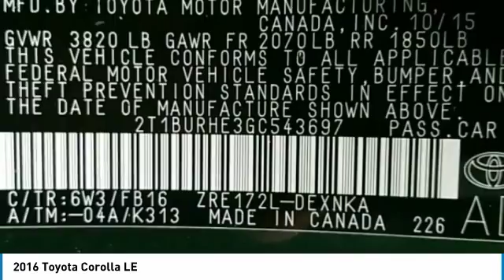2016 Toyota Corolla 600006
2016 TOYOTA COROLLA Windsor Locks, CT
Stock# 600006

NO SALES PEOPLE! Off The Shelf Pricing Under powertrain warranty! $2,516 BELOW MARKET AVERAGE. WHY WOULD YOU PAY MORE? OPEN 6 DAYS A WEEK 10AM-6PM MON-SAT! We make car buying simple All trades wanted, Fast Financing, Digital Dealership, Price Driven, No Sales People but our staff is here to be as informative and helpful as possible. ** Out of state residents, pay sales tax only applicable in your state of permanent residence. We can register cars in all 50 states! Full Disclosure,tax,plates $486.00 Dealer doc fee additional. Not payable to the state of CT. No charge for new brakes and filters and   CERTIFICATION   No Hidden Fees 150 plus units. Multiple finance programs available, regardless of credit history! PRICED BELOW MARKET! THIS COROLLA WILL SELL FAST! -BACKUP CAMERA, BLUETOOTH, AUTOMATIC HEADLIGHTS, KEYLESS ENTRY, AND TIRE PRESSURE MONITORS- -CARFAX ONE OWNER- -GREAT GAS MILEAGE- This 2016 Toyota Corolla LE is Sea Glass Pearl, which is a very popular and great looking color combination! It is rated at 38 on the highway, which is fantastic! Easy financing for every situation and budget! Buy with confidence knowing CARite of Ct has been exceeding customer expectations for 4 years and will always provide customers with great value! Better Business Bureau Rated! Still under manufacturers powertrain warranty! File photos used. We are located at: 501 North Street, Windsor Locks, CT 06096.CARite of CT does not guarantee a recall free car. Over 5,1OO CARS SOLD